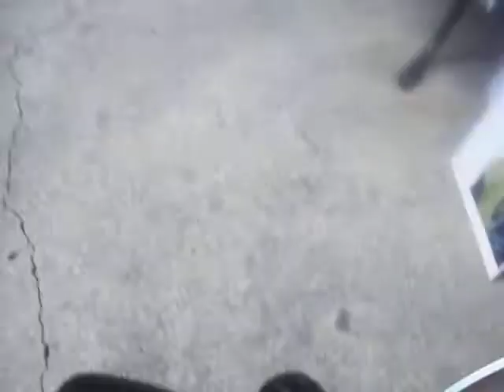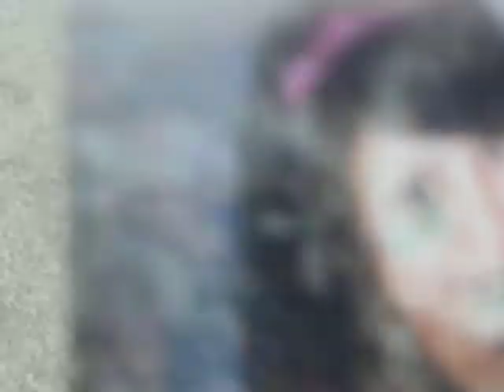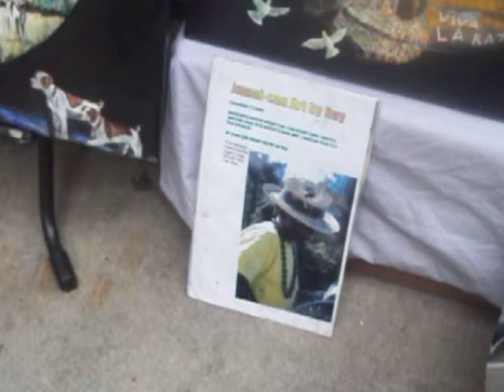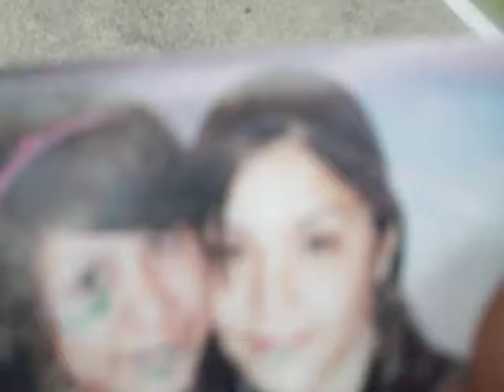Jamaica After Six Steel Drum Band/ what i do on my day off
.when i am doing a gig sure as wedding,party,special event etc.my clients alway ask me what do i do when i am not performing,here is a short video of what i do on my day off,,,many of my going green painting i sell on ebay,,,i also make my own steel drum.and sell them to other steel drumer thur-out state,and if i am not going green,then i am teaching the youth them self defence,to keep them out of gangs(that kind of recycling )
teaching the kids and talking to the kids to stay out of gangs,

.so if you read this far,then i thank you for possible booking me or the band for your next event,,,
and please if you have any question about the band or green tips to share with me,you can reach me at 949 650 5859 or MY STORY AND I AM STICKING TO IT